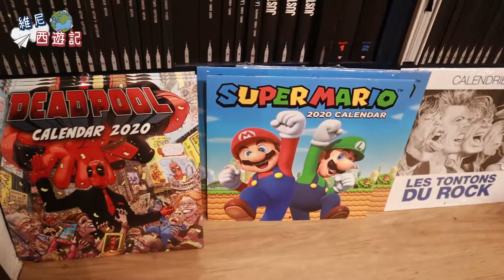比利時🇧🇪 (上）布魯塞爾 VLOG｜令人失望的尿尿小童👶& 超好吃鬆餅 ｜維尼西遊記 Europe vlog #7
沒看到尿尿小童的臉真的好失望TT

｜Music｜
F1fty Beatz - Be with you